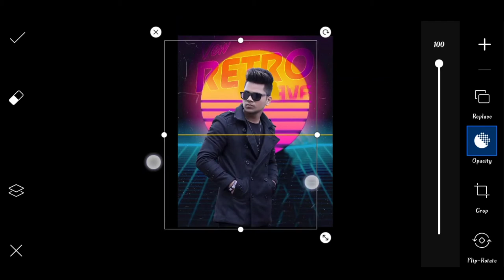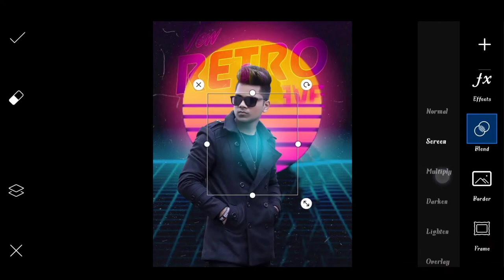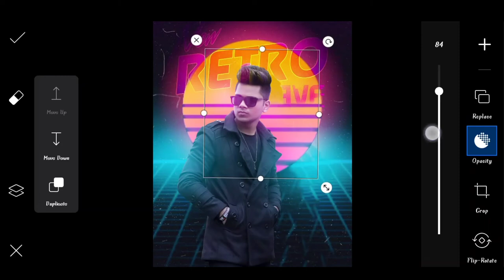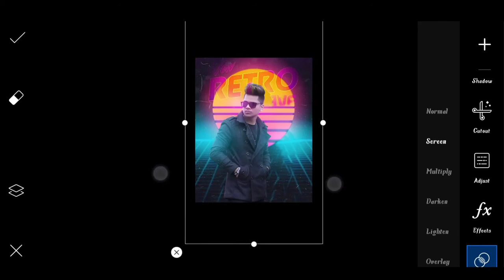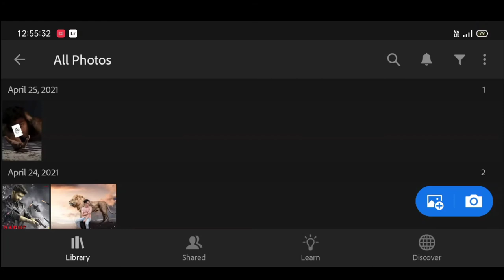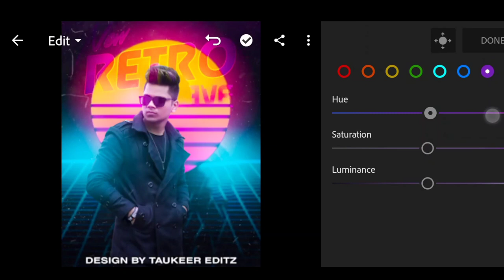Taukeer editz new retro wave photo editing | taukeer editz Instagram viral photo editing